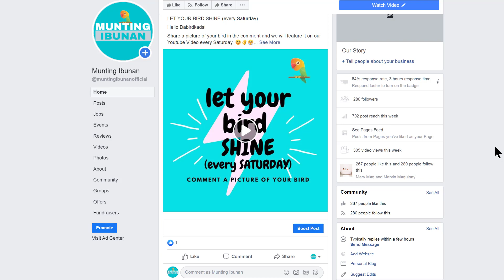MGA TIPS SA PAGBILI NG IBON - Tips Kung Gusto Mong Bumili Ng Lovebirds Para Hindi Ka Magkamali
Ang mga TIPS kung gusto mong bumili o mag-alaga ng lovebirds. Aalamin natin kung ano ang aming mga payo o tips para hindi ka magkamali at maloko ng mapagsamantalang seller, kaya mahalagang tapusin mo ang video.